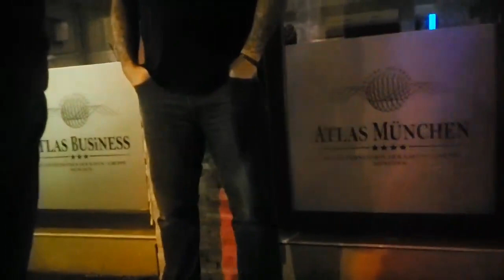OKTOBERFEST EU ROAD TRIP | ICE POSEIDON [25/9/2019] [4/4 VOD]